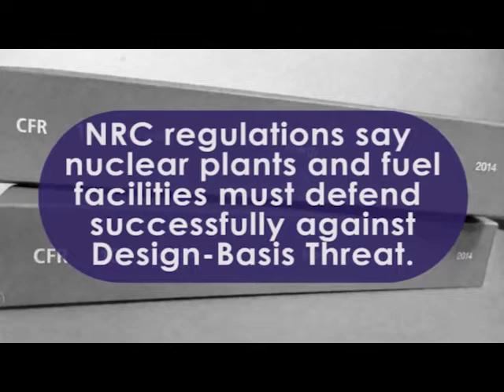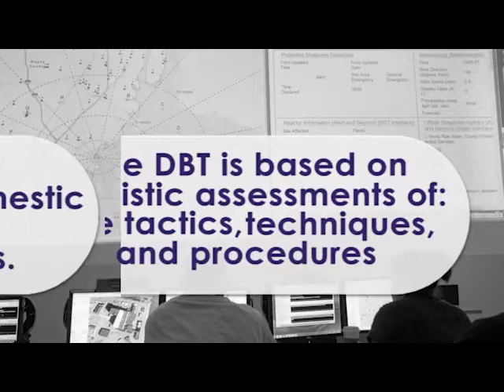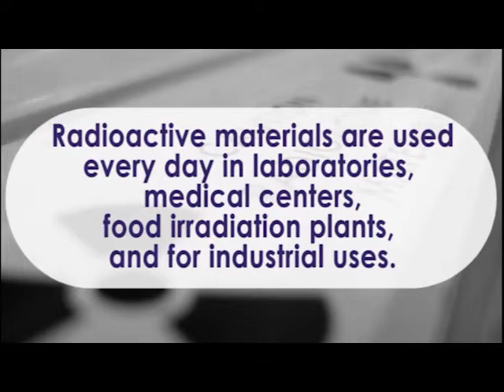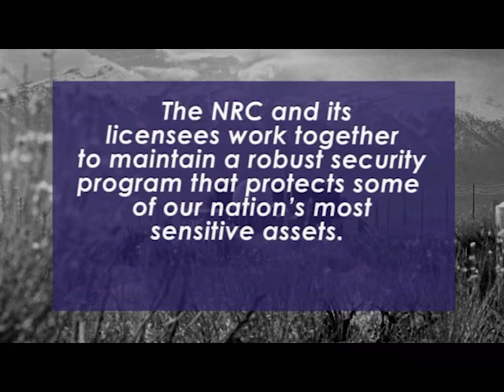Security Overview - Security and Nuclear Plants ( Motion Graphics 2019)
Nuclear power plants are part of this country’s critical infrastructure – and they must be protected. The NRC requires nuclear plants to have robust and fully integrated security, emergency preparedness and incident response programs. Want to know more about how we do that and why?

To learn more about how the NRC regulates nuclear security go